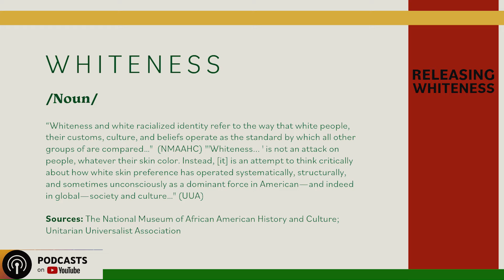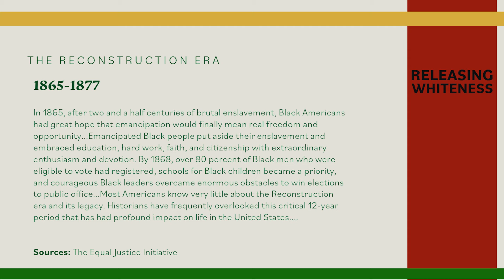Episode 1: Releasing Whiteness | What's Happening Wh1t3 People?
Welcome our brand new YouTube series and podcast, Releasing Whiteness. In our first episode, we're talking about the backlash we've been experiencing over the last couple years. The summer of 2020 was powerful. We saw so many corporations and foundations writing statements, hiring diversity, equity, inclusion and belonging (DEIB) staff, and funding Black-led and people of color led non-profits. However, in the last couple years we've seen a complete 360. And, many of the allies who were once vocal are now silent. Why is that? That's what Annie and Christine will be speaking to. I'll be weighing in from time to time and asking the questions. However, Annie and Christine will be offering the answers, thoughts, and reflections.

A few things to keep in mind as you watch:
1. Annie and Christine identify as white-bodied and are speaking from their experiences. They may say things that feel uncomfortable to some white-bodied people, however, I think we need more of these conversations if we are going to "release whiteness."
2. I say things and ask questions that use the phrase "white people" and sometimes it will sound harsh and critical. It's because I think it is important to name things - to actually face the ways white bodied people are typically socialized to value the white body over all others. Whenever I say "white people" in this way, I'm speaking directly to white bodied people who subscribe to the tenets of whiteness (which is defined at the beginning of the episode).